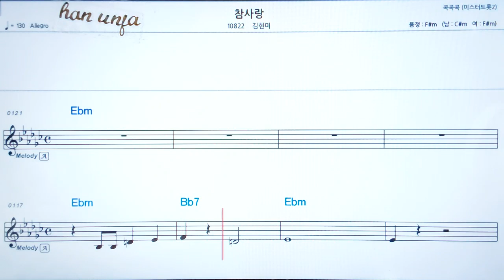💖 참사랑/김현미 👍코드,악보, 코드 ,Karaoke*카라오케 반주